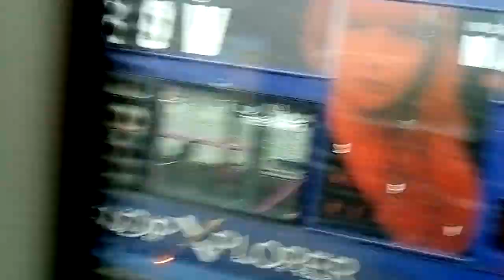A bus at wells bus station 24.3.2018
looks if it was recorded on a bus